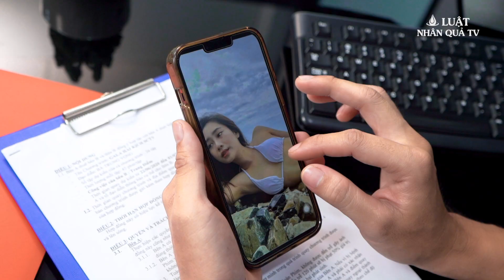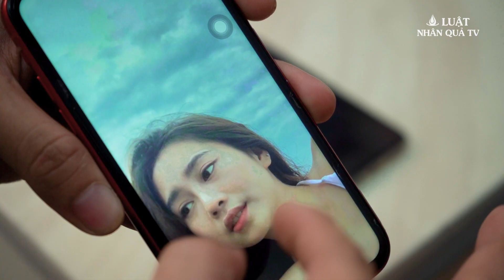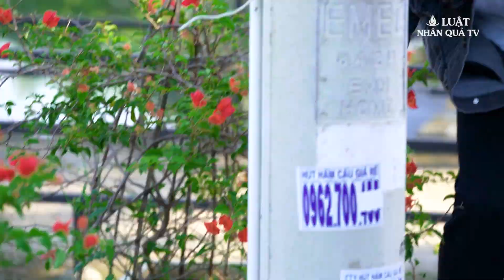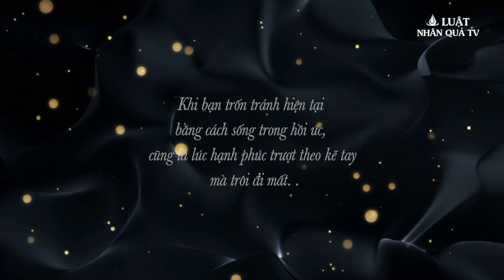Ham Làm Người Nổi Tiếng, Gái Xinh Rơi Vào Lưới Tình Của Tên Nhiếp Ảnh Gia Và Cái Kết | LuatNhanQuaTV